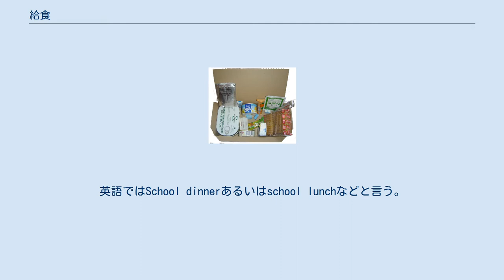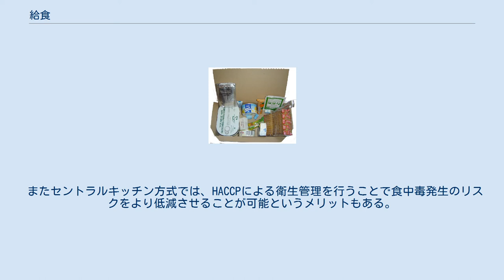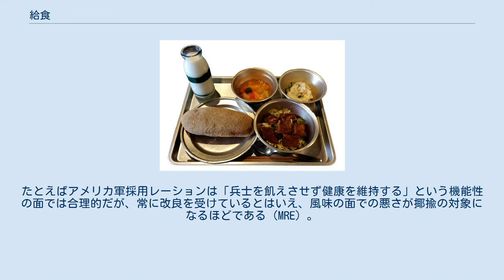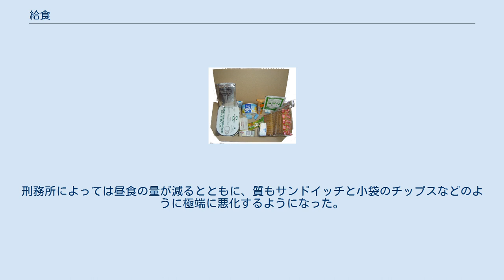給食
再現された昭和時代の学校給食 2010年6月1日、学校で給食を食べる児童（米国ジョージア州ニュートン郡にて） 給食（きゅうしょく）とは、特定多数人に対して専門の施設（給食センター）を用いて組織的・継続的に食事を提供するもの。
また、喫食者側からは「給食」とはその継続的に提供される食事のことを指すことになる。
 一般には、学校等（小学校、中学校、幼稚園など）、福祉施設（保育所、児童養護施設、老人ホームなど）、工場あるいは病院、寄宿舎、軍隊、刑務所などで一定の特定多数人のために食事を供すること、あるいはその食事そのものである。
一般の飲食店のように不特定多数に食事を提供するものは「給食」ではないとされる。
高齢化社会において高齢者へ給食センターを活用しながら、配達から回収まで「給食」「配給」するという自治体も存在している。
 給食は一般に、調理作業の能率化、調理場施設における衛生管理や栄養管理が行われている。
その反面、集団給食では献立を自由に選択することが難しくなるといった欠点もあり、嗜好調査などの調査が実施されることがある。
また、現在ではカフェテリア方式なども普及している。
 「給食」という言葉の語源は、古代日本の律令制における高等教育・官人育成を目的とした大学寮の設置に遡る。
大学寮の学生は直曹と呼ばれる学舎兼学生寮に住むこととなっており、大学寮から学生に対して給付した食事を給食と称した。
 日本での給食（食事の提供）としては、歴史的には平城京での宮廷人に対するもの、東大寺大仏殿建立の際の人夫への給食、鎌倉時代の僧院におけるもの（道元『典座教訓』『赴粥飯法』）、江戸時代の小石川養生所での貧困患者に対して行われたものなどについて記録がある。
ただ、組織的に行われた給食は明治時代の紡績工場や軍隊での給食からであるといわれ、1872年（明治5年）に官営富岡製糸場において給食が導入された。
 学校給食、病院給食、事業所給食それぞれの歴史については各節を参照。
 給食は対象者（学校、病院、老人福祉施設、児童福祉施設、社会福祉施設等）によって分類される。
学校給食、病院給食、事業所給食など。
事業所給食には寄宿舎給食や研修所給食も含まれる。
 給食は1日の給食の回数によって1食制、2食制、3食制などに分けられる（このほかに残業食などもある）。
 なお、配膳配食の形式については、より具体的には学校給食、病院給食、事業所給食ごとにそれぞれ異なった分類法がある。
 給食対象者個人の栄養状態を把握した上で、給与栄養目標量の設定や予定献立の作成が行われる。
 食材の購入・調理・保存がなされて給食が実施される。
 食器の選定 給食用食器の素材には各種のものがある。
 栄養教育 給食には喫食の対象者を生活習慣病から予防したりあるいは病気を治療する上で望ましい食習慣を形成するための教材という意味もある。
カフェテリア方式の給食において食事における自己管理能力の向上に資するよう栄養表示や栄養に関する情報を提供することなどもこれに含まれる。
 廃棄物処理 給食は、残飯、廃油などを出すが、これを産業廃棄物として処理するのではなく、資源として再利用する動きが広がっている。
 残飯は、飼料として使われる例もある。
 食用油などの廃油は、バイオディーゼル燃料(BDF)へ利用される（例として、栃木県小山市と神奈川県 大和市を挙げる）。
 給食の実施後には喫食者あるいは提供する側による評価がなされる（検食も参照）。
 2009年（平成21年）10月24日 学校給食の配膳風景 （東京都府中市） 学校で供される給食を学校給食という。
英語ではSchool dinnerあるいはschool lunchなどと言う。
また、ドイツ語ではSchulspeisungという。
日本では単に「給食」といえば、この学校給食を指すことが多い。
なお、国によっては半日制の学校教育が一般的な場合もあり、その場合は学校給食が制度化されていないことがある。
 日本では1889年（明治22年）に山形県の私立忠愛小学校で学校給食が導入されて各地に普及したが、戦争の影響で中断し、1947年（昭和22年）1月に再開された。
 それぞれの自治体の方針によってやや事情は異なるが、基本的に下は幼稚園から小学校を経て、中学校までが一般的で、ほかに定時制（主に夜間）高等学校で給食が提供されている。
特別支援学校では幼稚部、小学部、中学部のみならず、高等学校にあたる高等部まで給食が提供されており、また、高等部を単独で設置する高等支援学校でも給食が実施されている...